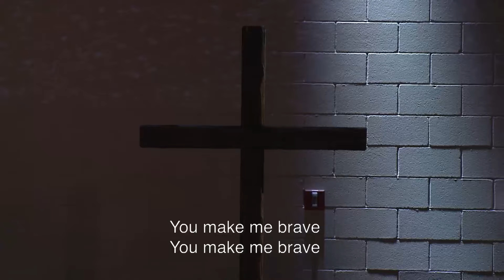08.02.15 Sunday Morning Worship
0:02 Your Promises
4:39 You Make Me Brave
10:35 Jesus Paid It All

Your Promises
Chris Brown | Mack Brock | Steven Furtick | Wade Joy

Elvina M. Hall and Alex Nifong
CCLI Song # 4689508